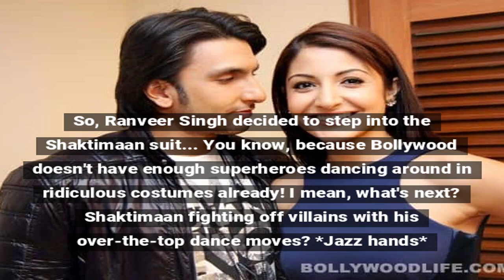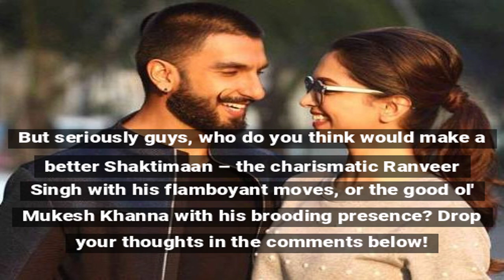Ranveer Singh's Shaktimaan Move Sparks Controversy with Mukesh Khanna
Ranveer Singh faces backlash from Mukesh Khanna over Shaktimaan movie involvement. More details inside!